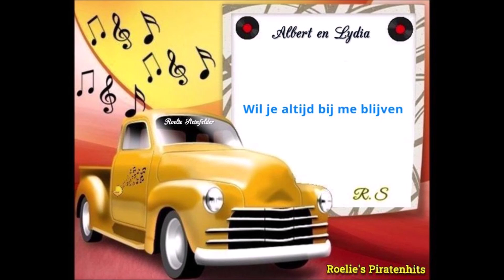Albert & Lydia - Wil je altijd bij me blijven